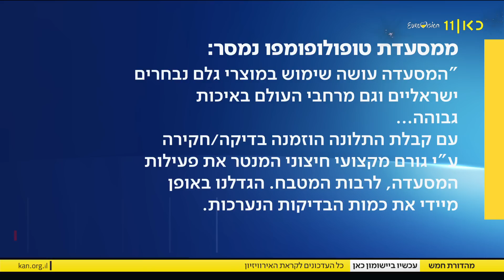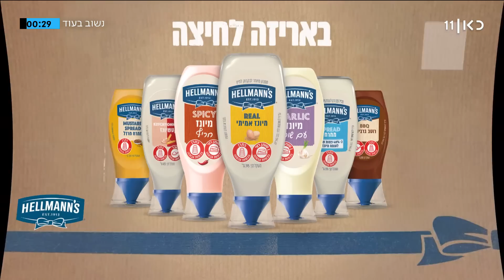מהדורת חמש | 07.05.23: שוחרר חבר הפרלמנט הירדני שהבריח נשק לישראל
כאן חדשות | מהדורת החדשות הראשונה של היום. הכתבות, הדיווחים, הראיונות והסיפורים הכי חשובים